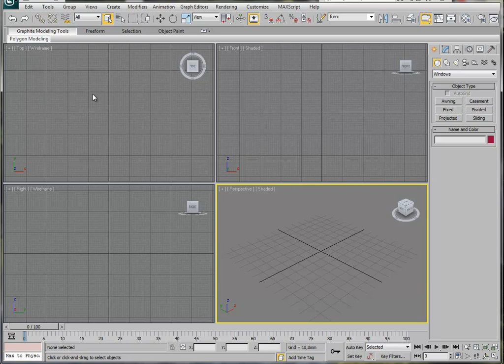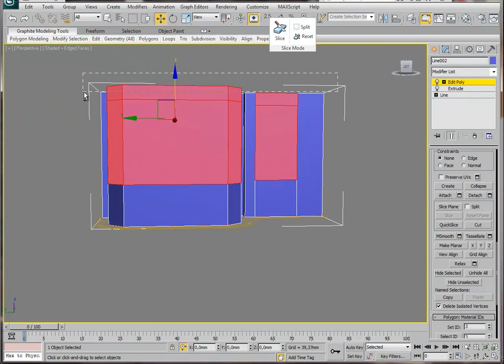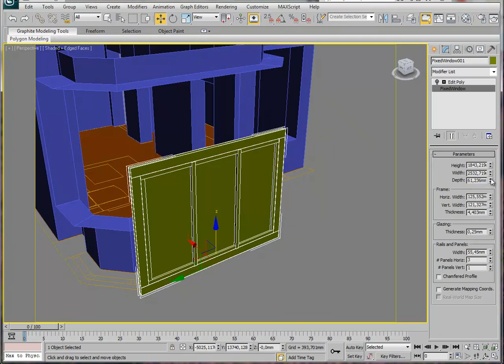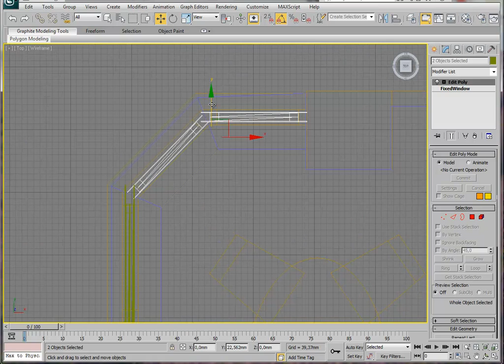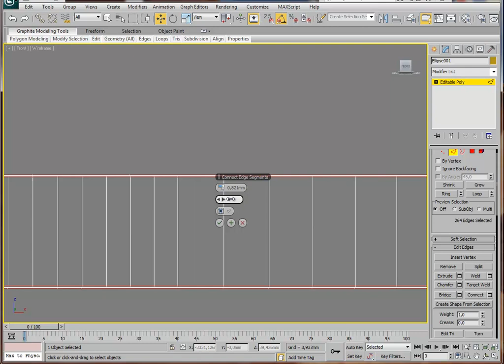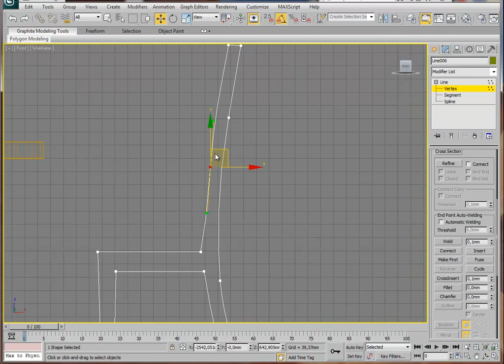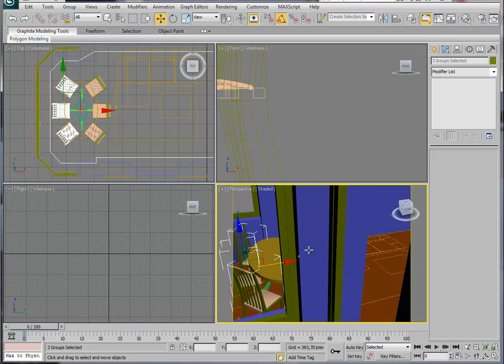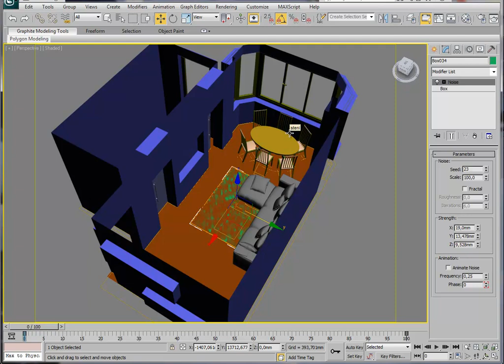Второй урок Бесплатного 3D-Курса для новичков.